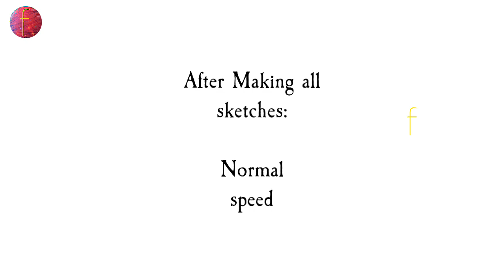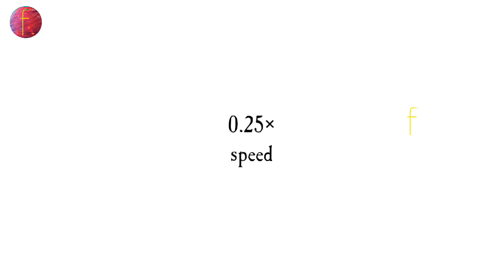How To Make Slow Motion Flipbook | Slo Mo Animation - Mr Flip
In this video, we have tried to create a slow motion flipbook animation. A stickman does a double backflip in this video where the first part of Backflip is made with slow motion effect. Thisis our first slow motion flipbook animation. If you guys love it, we will make a more detailed version of this Flipbook.

Total time taken to create video (drawing + editing) : ~ few hours
Total sketches : 70 pages

Music used in the video :
ItsBoston Arcade (Free to use music)

Enjoy the video and please comment for what do you think.